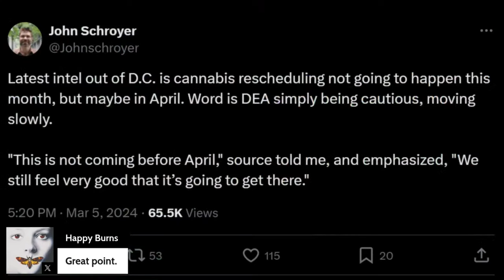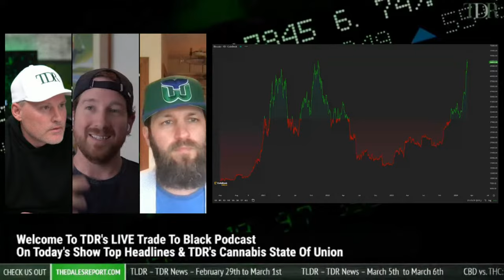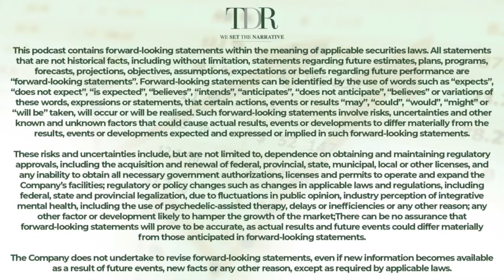Cannabis Stocks SOTU (State Of Union) | Trade To Black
Dive into the State of the Union on cannabis in our latest video, where we discuss the significant developments in the industry—starting from the HHS's recommendation to reclassify marijuana, through the high-profile lawsuit by U.S. cannabis operators against the Attorney General, to the tumultuous path of the SAFE Banking Act. Uncover how these key events are reshaping cannabis stocks in America, marking a pivotal moment in history and the future.